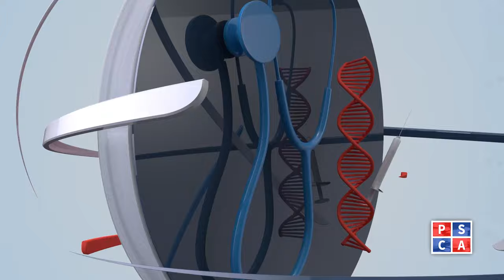Morning Show Pakistan: Uncovering Gender-Based Violence Solutions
Join us on Morning Show Pakistan as we discuss important solutions for gender-based violence. Tune in to learn more about how we can work together to create a safer and more inclusive society.
In today’s morning show SP Admin Munazza Karamat will guide us about the Gender Based Violence Cell and it’s working? What is the procedure to lodge a complaint in the cell. And is that true, police conduct self-defense training sessions for people?

Start your day with a powerful episode dedicated to unraveling solutions to gender-based violence. Join us as we delve into the workings of the Gender-Based Violence Cell, shedding light on its crucial role in addressing this pressing issue.
Tune in to Morning Show Pakistan as we uncover solutions to gender-based violence. Join us for a crucial discussion on ending violence against women.

Discover the procedures for filing complaints and gain insights from SP Investigation City, Manazza Karamat, as she shares invaluable updates and news from today's newspapers.

Plus, explore the efforts of police teams in providing self-defense training sessions in educational institutions, empowering individuals with essential skills for protection.

Tune in to "Morning Show Pakistan" for an enlightening and empowering start to your day, as we strive to create a safer and more equitable society for all.